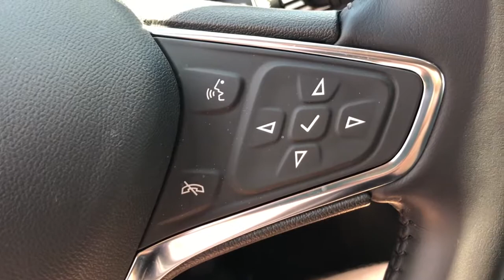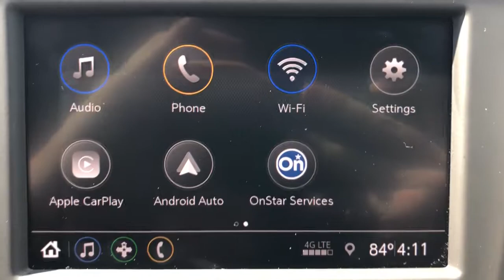2021 Chevrolet Equinox Branson, Forsythe, Ozark, Kimberling City, Harrison, MO 155602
Cajun Red Tintcoat New 2021 Chevrolet Equinox available in Branson, Missouri at Pinegar Chevy Buick GMC Branson. Servicing the Forsythe, Ozark, Kimberling City, Harrison, MO area.